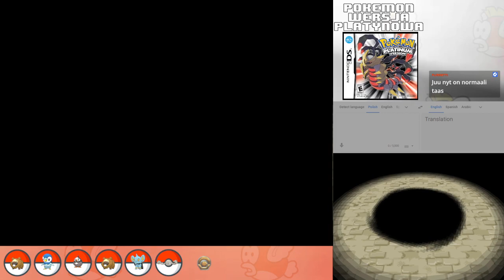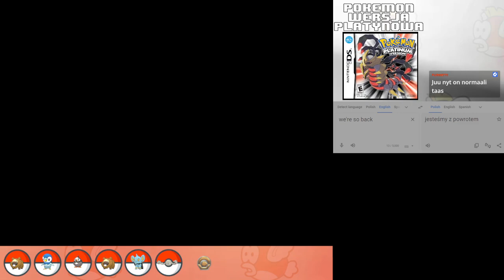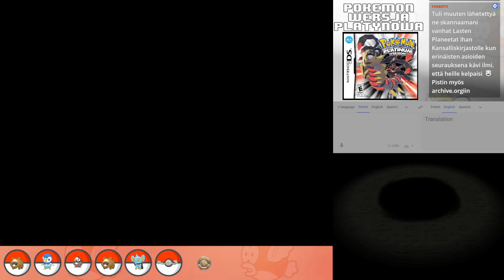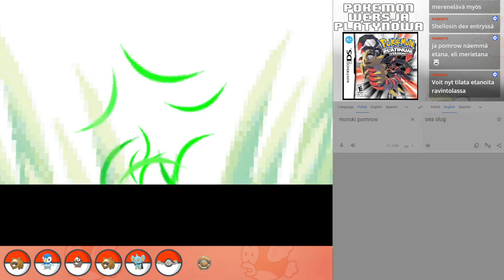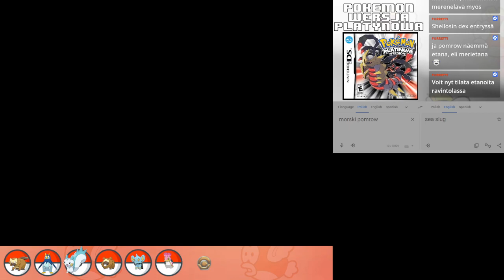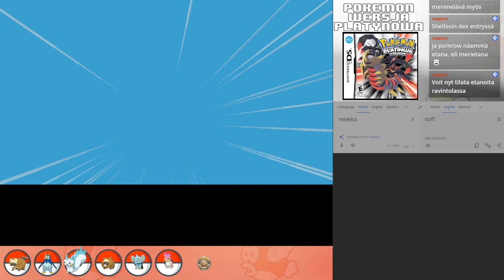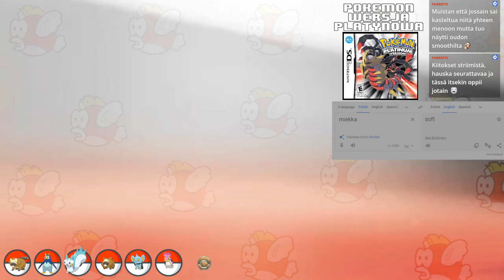Pokémon Wersja Platynowa | Puola Platinum #1 (2/2)